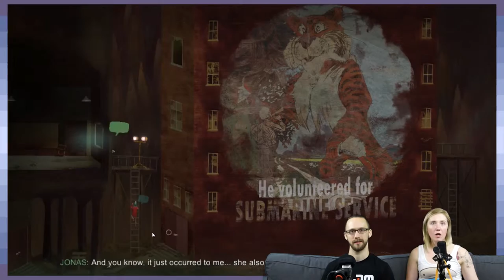Oxenfree | Hangman's Noose | Part 10 - GDPG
It's never a good idea to play hangman with the dead.